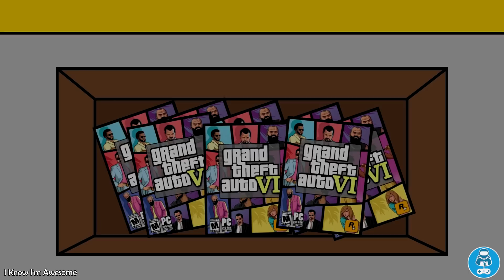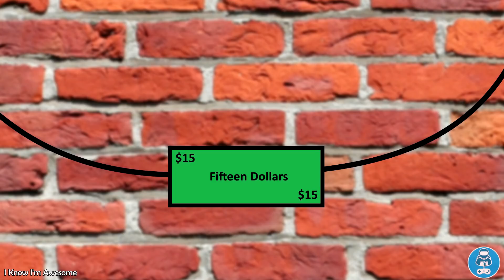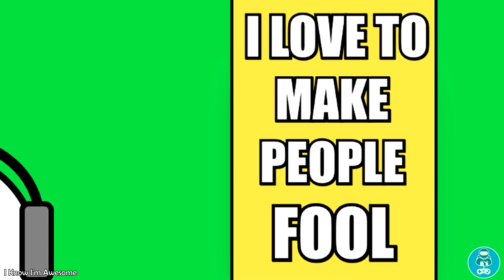What if GTA 6 is Released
Hello  Peeps!
Welcome Back!

We all know that Rockstar is taking too long to release GTA6...
But what if we think that  "GTA 6 is actually RELEASED!"
What the situation would be, let's find out!

So the Video title is: What if GTA6 is Released.
Tried to brainstorm the idea that's all,

(Watch the video till the end guys,you don't wanna miss ) :3

2. Street Fighter 5 - Ken's Theme Speed up!

Game Mentioned in this Video:

- GTA 6

So See you again in the next video,
Till then,
Stay Awesome,
Game ON!